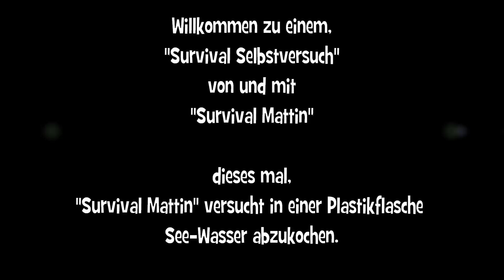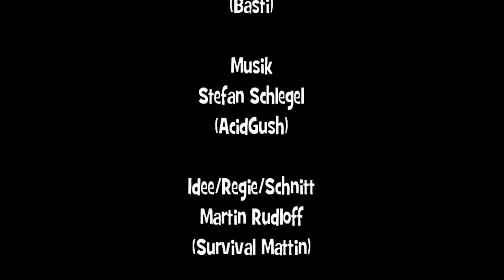"Survival Mattin" versucht See-Wasser in einer Plastikflasche abzukochen um es zu trinken